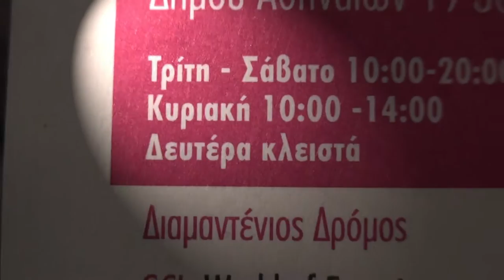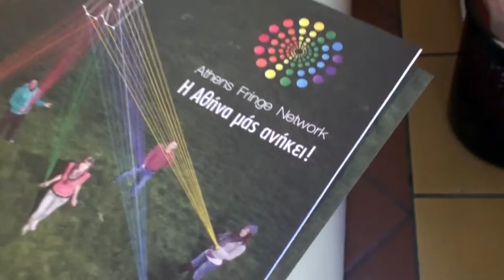Diamond Way Center at Athens Fringe Festival 2012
Diamond Way Athens Center’s Kiosk at Athens Fringe Festival Exhibition at Athens Municipality Cultural building 'Melina Mercouri'.
Video: Mariliz / Production: Diamond Way Greece